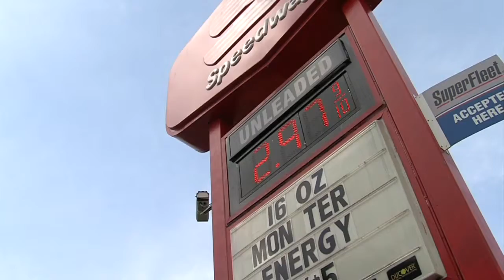Most of the Hoosier state seeing higher gas prices